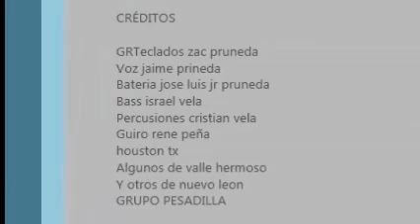GRUPO PESADILLA ......... ME GUSTAS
GRUPO PESADILLA CON UN GRAN TEMA DE SU RECIENTE PRODUCCION TITULADO ME GUSTAS
GRUPO PESADILLA ES FORMADO POR:
Teclados zac pruneda
Voz jaime prRUneda
Bateria jose luis jr pruneda
Bass israel vela
Percusiones cristian vela
Guiro rene peña
 houston tx
Algunos de valle hermoso
Y otros de nuevo leon...GRUPO PESADILLA